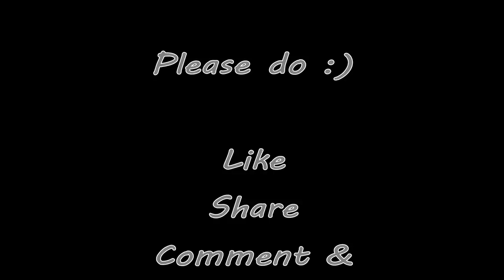கிச்சன் எப்பவும் சுத்தமா அழகா இருக்கணுமா? அப்போ இப்படி பண்ணுங்க-Tips for Small Kitchen Organization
Vanakkam,
Hi everyone,

In Today's Video I am going to share, Tips for Small Kitchen Organization-Space Saving Kitchen Organizers-Rental free kitchen organization